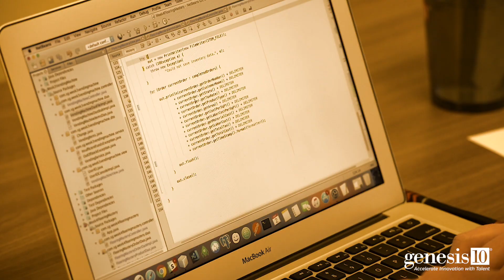Dev10: Emma Testimonial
“The instructor has been phenomenal,” says Emma Stout, Dev10 Consultant, of Genesis10’s Software Developer Training Program. “He is really committed to our success.” To learn more about launching your career as a Software Developer, watch the video.